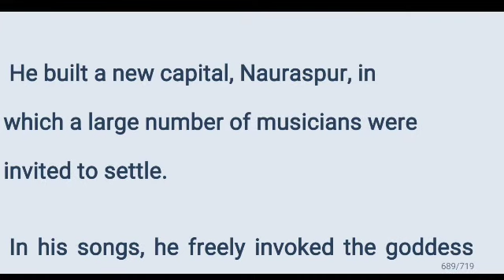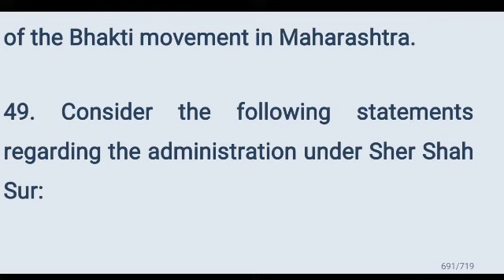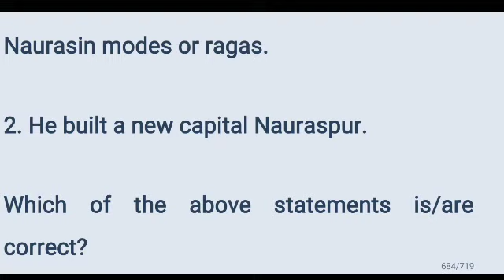L44 Prelims+Mains Ancient Ibrahim Adil Shah of Bijapur Kitab-i- Naurasin modes or raga Abla baba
L44 Prelims+Mains AncientHistory Ibrahim Adil Shah of Bijapur Kitab-i- Naurasin modes or raga Abla baba

🎯 Exams covered

Bin sachivalaya
Binsachivalay
Talati
Revenue talati
Talati cum mantri
Junior Clark
Senior Clark
Office assistant
ATDO
Mains exam
Answer writing in Gujarati
SBI CLARK
SBI PO
BANK EXAM
GPSC DY SO
GPSC DYSO

kalpsar yojana

Manmade lake

Gujarat news
Gujarat news today
Gujarati news

UPSC

UPSC Syllabus

UPSC

UPSC Syllabus
UPSC Online

UPSC Exam

Civil Preparation
upsc preparation
UPSC Motivation
UPSC Online

Crack IAS

Crack UPSC

UPSC FPFO

EPF0 2020

UPSC ACADEMY